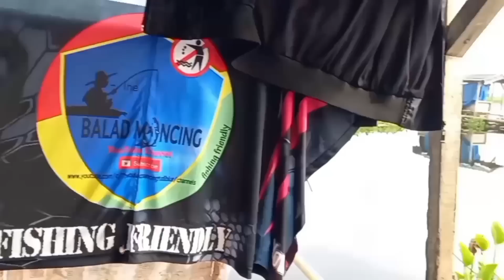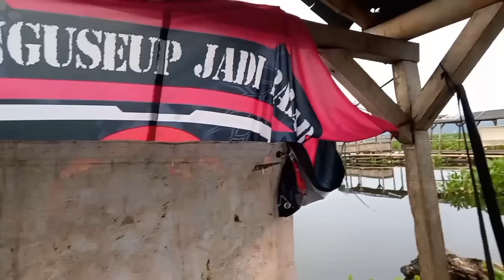Asstagfirullah ..! lain kali harus penuh persiapan karna Semua hal bisa terjadi saat mancing di alam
sektika langsung saya ucap Asstagfirullah ..! karna hal yang tidak di duga terjadi
lain kali saya harus penuh persiapan karna Semua hal bisa terjadi saat mancing di alam